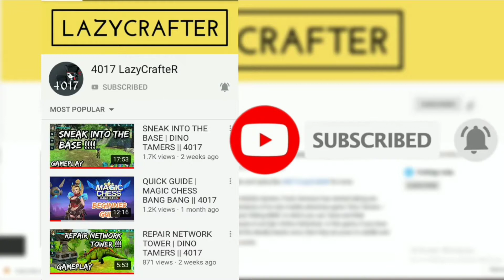The Best Special Abilities of BEAR | Wolf Tales || 4017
Hello Lazies

About :
In this video, I am going to show you the top special ability of Bear voted by the players in the community post in the game WolfTales - Online Wild Animal Sim.

@Foxie Ventures